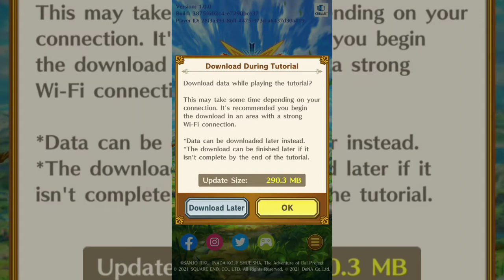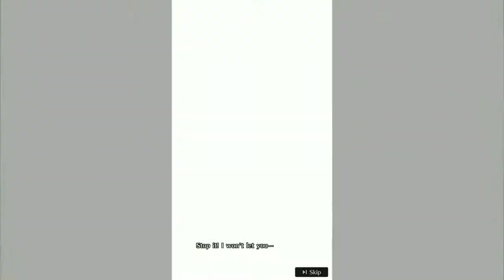Dragon Quest Dai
vid_gam